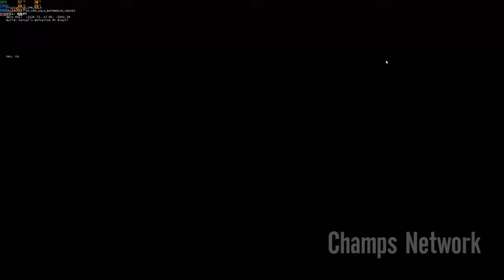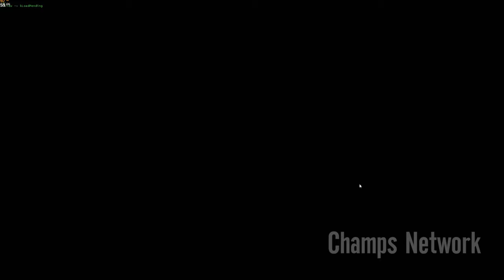Wolverine's 4K Gameplay Looks INSANE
This is Marvels Wolverine Gameplay 4K Ultra High Graphics 🕹️

Marvel's Wolverine is an upcoming video game developed by Insomniac Games and published by Sony Interactive Entertainment. Based on the Marvel Comics character Wolverine, it is inspired by the long-running comic book mythology, while also deriving from various adaptations in other media. Marvel's Wolverine is a standalone entry in the Marvel's Spider-Man series, telling an original, self-contained story that shares continuity with Insomniac Games' other Marvel titles.